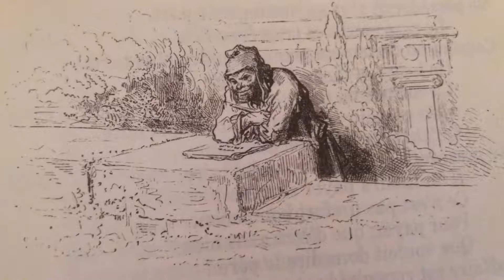Fables de La Fontaine - Testament expliqué par Esope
Livre audio amateur
French non-professional audio book